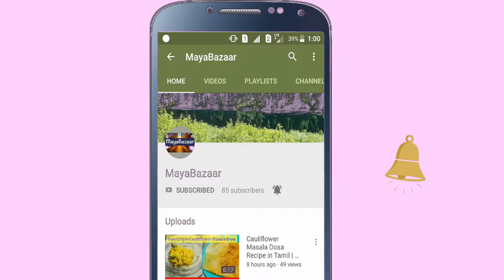Idli Podi || Idli Chilli Powder || Gun Powder || Idli Milagai Podi || Hotel Style Idli Podi Recipe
Dear Friends, do try this at home as this is the secret behind the all the time favorite famous renowned branded packet idli podi.

Ingredients
Urad Dal - 100gms
Chana Dal - 100gms
White Sesame Seeds - 100gms
Jageery - 50gms
Fied Gram - 50gms
Roasted Peanuts - 50gms
Kashmiri Chilli - 75 gms
Asafoetida - 2 tsp
Oil -  To Temper

Got some tasty recipes? Located in Coimbatore? Get featured in our channel’s “Local Kitchen” Segment.